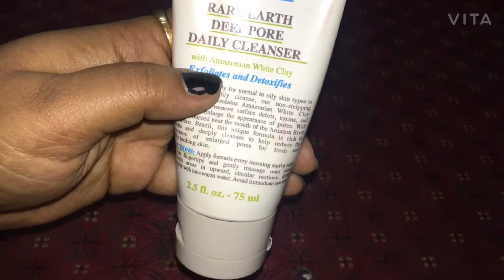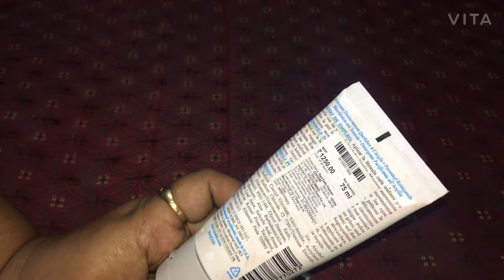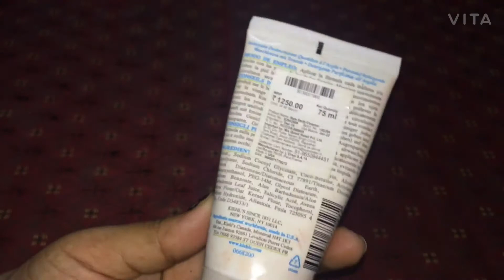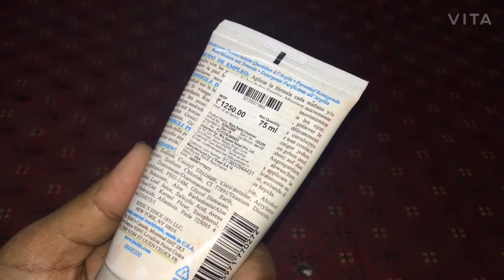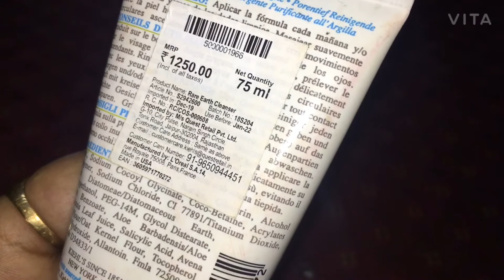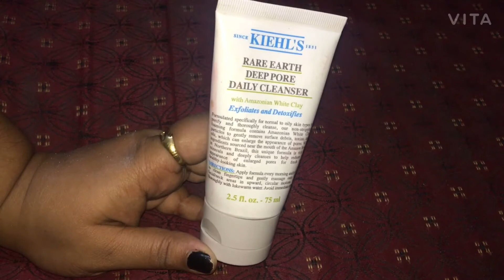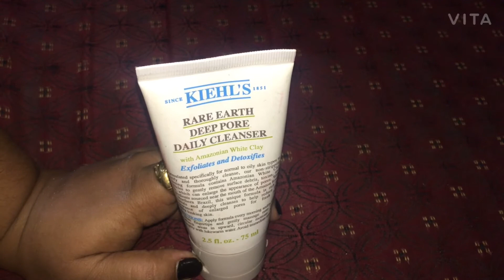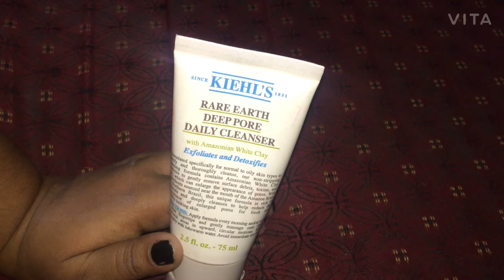Kiehl’s Rare Earth Deep Pore Daily Cleanser Review | Best Face Wash | Shivu Lifestyle